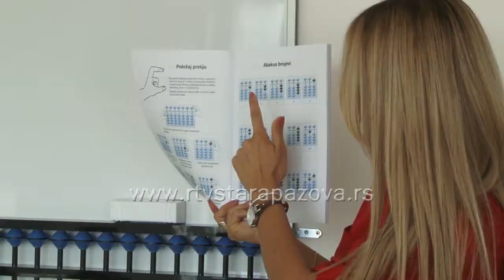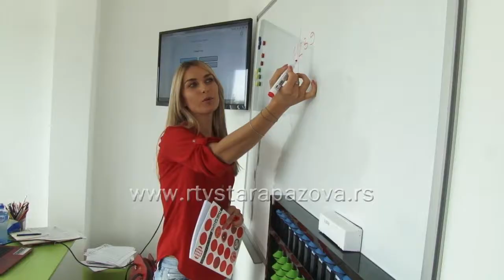Malac Genijalac u Staroj Pazovi počeo sa radom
Škola  mentalne aritmetike „Malac genijalac“ u Staroj Pazovi sa sedištem u Zemunu počela je sa radom. Upisano je oko 60-oro mališana koji su raspoređeni u nekoliko grupa, a septembarski upisni rok i dalje traje.